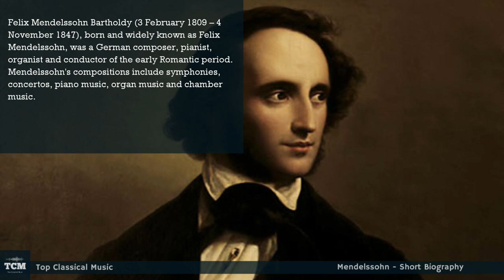Mendelssohn - Short Biography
Felix Mendelssohn Bartholdy (3 February 1809 – 4 November 1847), born and widely known as Felix Mendelssohn, was a German composer, pianist, organist and conductor of the early Romantic period. Mendelssohn's compositions include symphonies, concertos, piano music, organ music and chamber music.